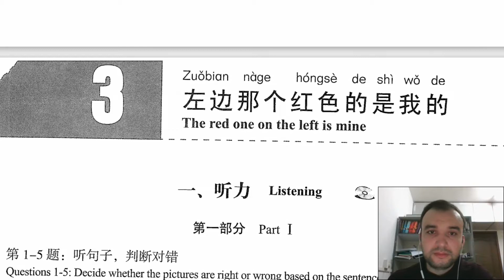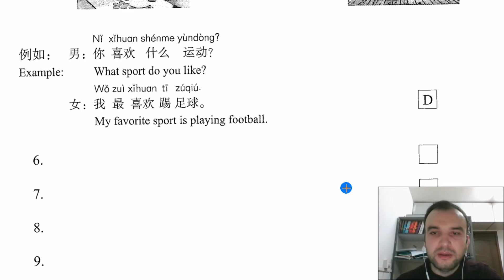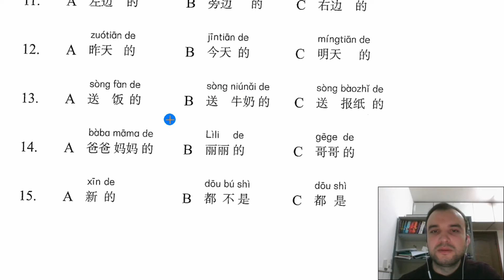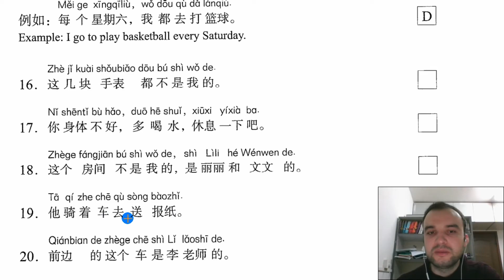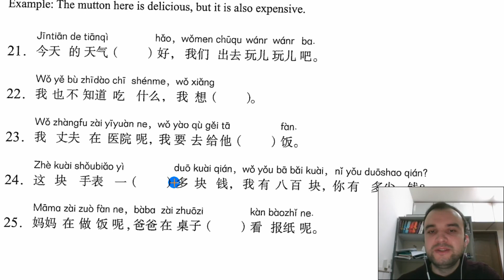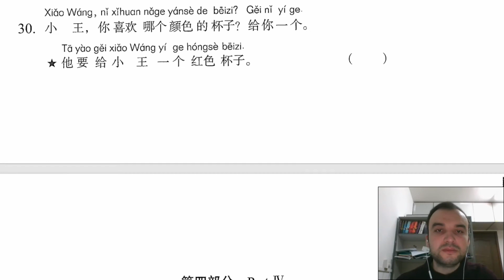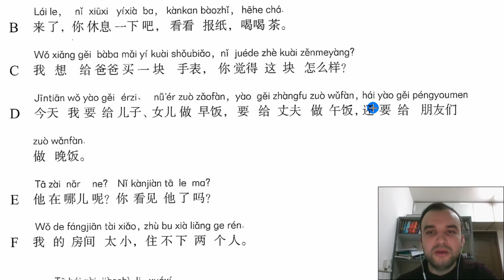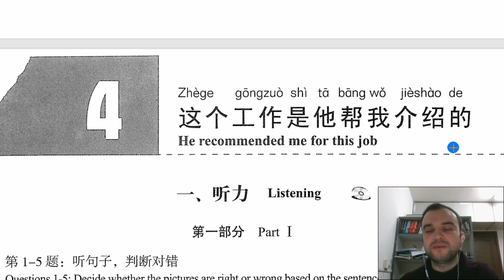HSK 2 Çince Konu Anlatım Part 7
Merhaba arkadaşlar birlikte HSK 2 Seviyesinde Çince Öğreniyoruz. Umarım beğenirsiniz.